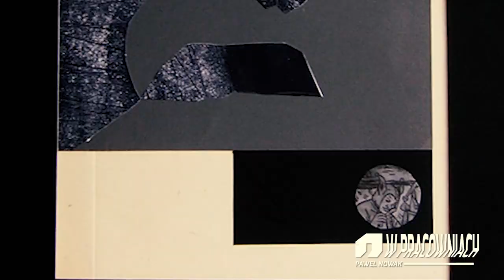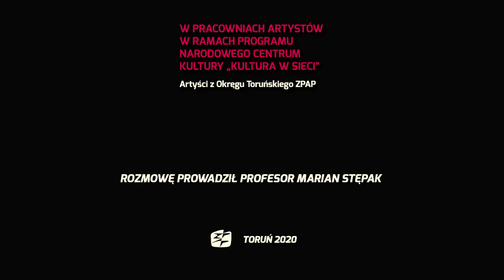Paweł Nowak - W Pracowniach Artystów "Kultura w sieci"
W Pracowniach Artystów
W ramach Programu Narodowego Centrum Kultury
"Kultura w sieci"
Artyści z Okręgu Toruńskiego ZPAP

Paweł Nowak

Rozmowę prowadził Profesor Marian Stępak

ZPAP Toruń, 2020